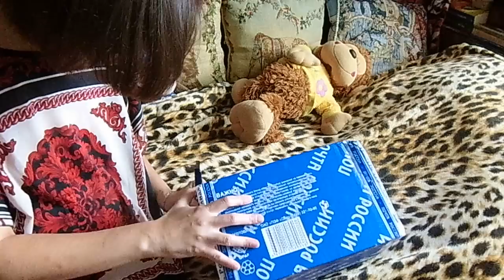АСМР от Лёли - обзор посылки от Алены О распаковка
Если хотите мне что-то прислать или написать письмо::
152612, Ярославская обл, г. Углич,  Косырева Ольга Игоревна, до востребования ;-)